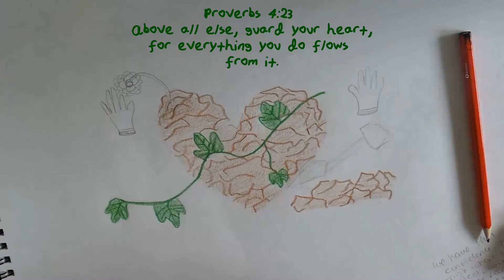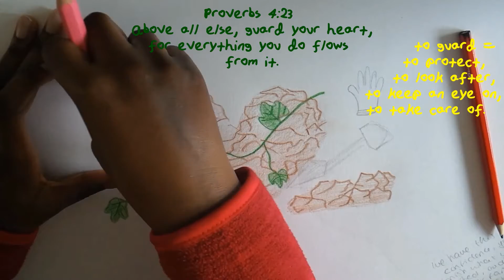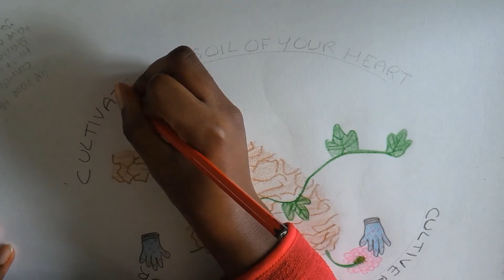Cultivate The Soil Of Your Heart | Let's Make Art | Gratitude Art Challenge | ObediART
Welcome! I am Amanda and today I wanted to share with you what I learnt in the latest Sisterhood France talks that happen on the first Thursday of every month. Camille White discussed the notion of "Cultivating the soil of your heart" and in this video, whilst showing you the art I made, I discuss my thoughts on what it means to cultivate your heart.

I hope it encourages you and feel free to go and check out their page and the recording of the last talk or share it with someone who you know that is a francophone: @sisterhoodfrance.

If you want to see some of the other art I created for the Gratitude Art Challenge: @obediart